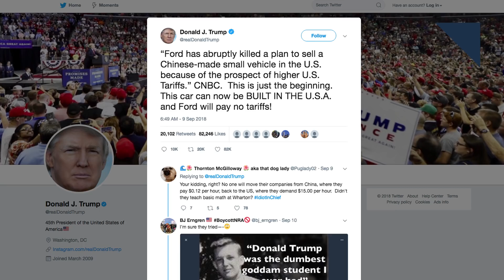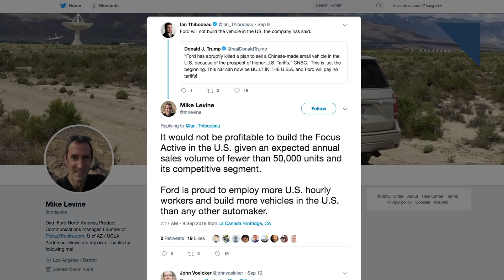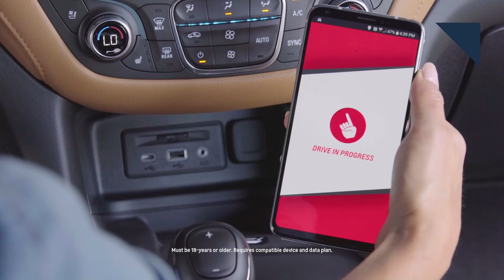Call Me Out App, Ford Shoots Down Trump - Autoline Daily 2432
0:32 Ford Will Not Build Focus Active in U.S.
1:26 Who is VinFast?
2:19 Earnhardt Jr. Opens Up About Concussions
3:59 Advantages of Thermoplastic Liftgates
5:01 Volvo Wants AV Communication Standard
6:11 New App for Distracted Driving
6:52 Audi's Automatic Toll Paying Mirror